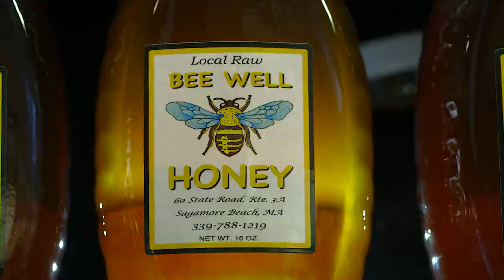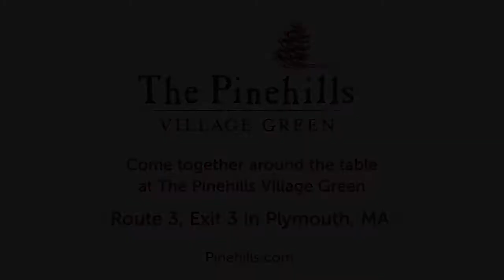Food Builds Community at The Pinehills in Plymouth MA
At The Pinehills In Plymouth, Massachusetts, meals are more than a necessity; they're bringing people together.

Few moments are as special as breaking bread in celebration of important milestones. In these moments, we know the food we’re eating is more than a meal.

Food is powerful. It brings us together, shapes our memories, and empowers our communities. Though easy to forget while we’re rushing through our day, sharing a meal is an intimate experience, and those who sit beside us at the table can feel this intimacy: Bonds with loved ones become stronger, and strangers feel like strangers no more.

In shaping the village of The Pinehills, the power of food kicked off a conversation that has not only helped its neighborhoods grow, but has continually helped its community thrive.

The Pinehills is located in Plymouth, Massachusetts where new homes range from innovative townhomes to classic single-family residences to elegant custom designs. Where the shops and restaurants of the Village Green are refreshingly local and tasty. And where nature is a beautiful part of everyday life.